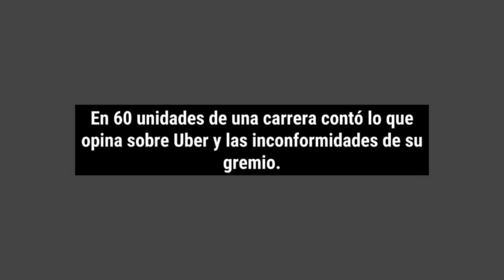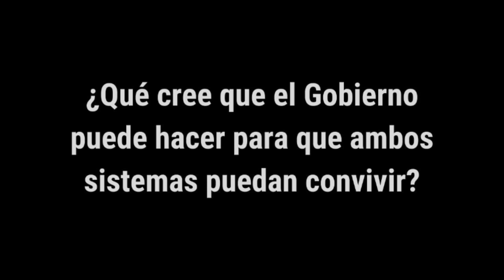60 unidades con un taxista hablando de UBER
Don Alfonso manifestó que el paro de su gremio está justificado debido a la ilegalidad de la plataforma. Sin embargo indicó que en caso de legalizarse no descarta migar a las nuevas tecnologías.